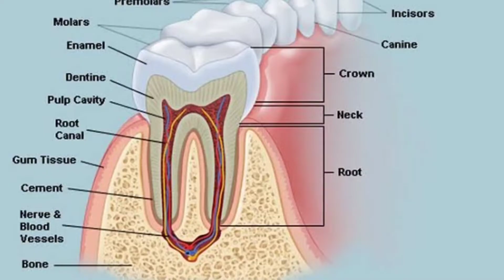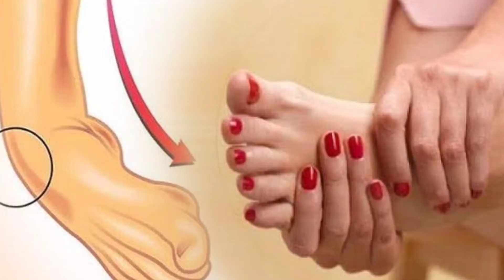कमर दर्द, जोड़ों का दर्द, दांत का दर्द, फटी एड़ियां | यह दिव्य तेल जो करेगा सारे दर्द का अंत तुरंत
In this video I am giving you a remedy for body pain, hairfall.